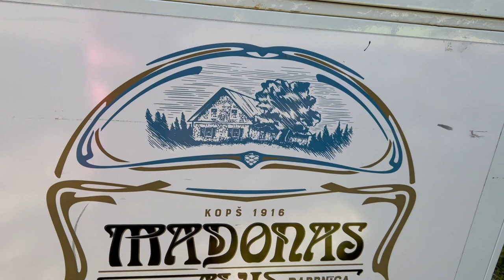🇱🇻 Латвийская Деревня: 515 лет и Пламенный Сыр! 🌲🔥 | Зажигалочка путешествует!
🔥 Сегодня мы отправляемся в латвийскую деревню, в село Праулиена которое отмечает 515 лет. В этом фильме мы будем пробовать огненный сыр и местное пиво.
0:00 Начало
0:01 Сельская капелла "Праулитис"
0:15 Латвийское село Праулиена отмечает 515 лет
0:27 Мадонский Огненный Сыр и Мадонское Пиво сделаны в Праулиенской волости в Латвии
1:08 Сыр "Madonas Uguns Siers"
5:24 Мадонское пиво "Madonas Alus"
6:28 Прулиенский молодежный коллектив народного танца
6:47 Домашние торты испеченные местными хозяйками
Праулиенский хор

Сыр "Madonas Uguns Siers" созревает в Бодниеках, Прауленской волости, Мадонского края, в месте, известном производством высококачественных продуктов.

Мадонский Огненный Сыр "Madonas Uguns Siers"- это зрелый, плавящийся сыр, сделанный по рецепту Ласмы Адамовичи у предпринимателя Эдгара Захарова.

Этот сыр начал свой путь к гурманам недавно, в 2020 году. Сыр Madonas Uguns является новым продуктом в Латвии, хотя его традиции восходят к 16 веку в Центральной Европе.

В то время, когда в Латвии было доступно всего несколько сортов сыра, настоящие любители сыра с мировым опытом начали создавать новые рецепты, экспериментируя и совершенствуя старый рецепт, чтобы получить этот уникальный сбалансированный, ароматный и равномерно плавящийся сыр.

Сыр стал неотъемлемым дополнением не к одному изысканному блюду. Им поливают овощи, мясо, подают с картофелем, запекают в хлебе. В 2021 году его стали подавать гурманам в ресторанах.

Тут производят не только уникальный сорт сыра но и лучшее живое пиво. Насыщенный вкус пива Madonas Alus, полученного из специально отобранного ячменя и пшеницы, дарит мягкое и бархатистое удовольствие.

Мадонская Пивоварня в Бодниеках— это не только пивоварня, которая предлагает бутылочное и разливное пиво в кегах и огненный сыр. Здесь вас ждут BBQ терасса, грузинский ресторан, парк для кемперов, экскурсии и дегустации. Но об этом в моем следующем фильме.

Латышки, не только красиво поют и танцуют, но и прекрасно готовят. Посмотрите какие красивые домашние торты они принесли на праздник. Местным жителям и дегустаторам не просто определить который торт самый вкусный.  А вот юбилейный торт на несколько сотен гостей приготовили оригинально. Всем хватило!

В одном из следующих фильмов я покажу как в Праулиене отметили 515 летний юбилей.